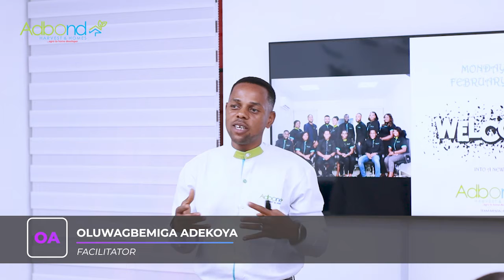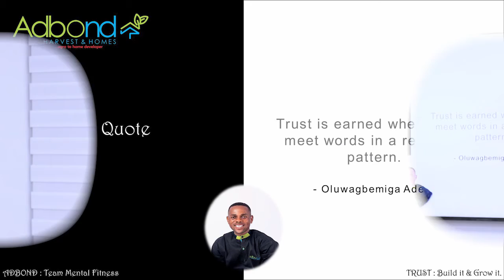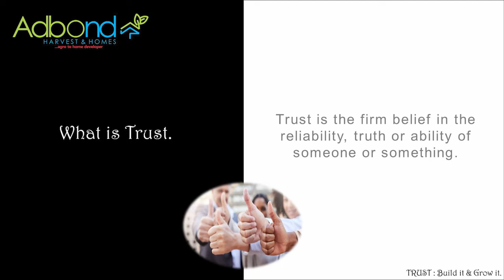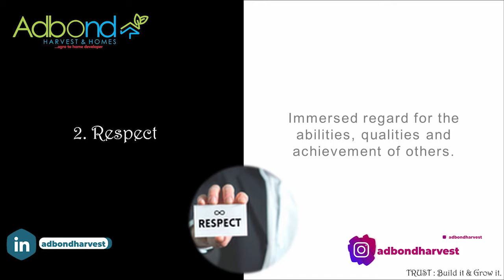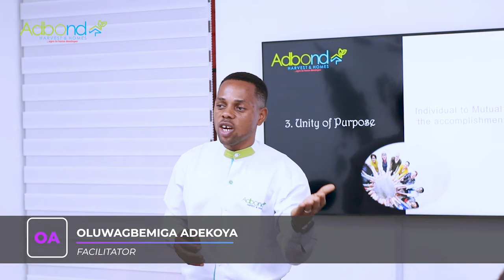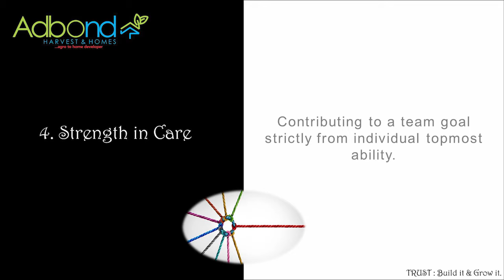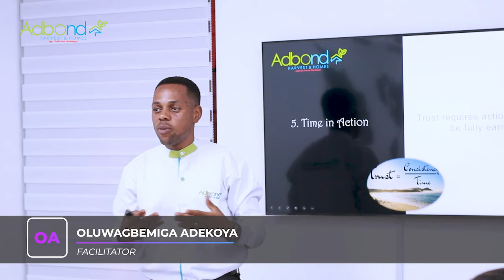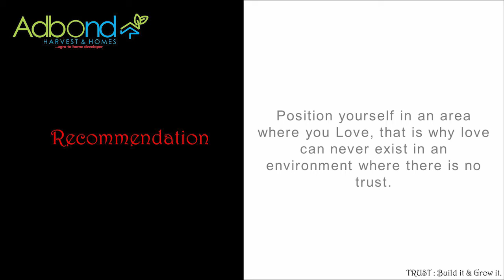ADBOND TEAM MENTAL FITNESS; TRUST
Adbond Virtual Staff & e-Team Weekly Training is to equip every aspect of life
awareness for balanced living left out by academic environment.

We bring your mind to the state of great awareness to Lead the better you.

Training Facilitated by: Oluwagbemiga Adekoya